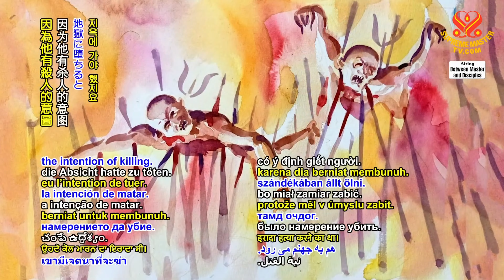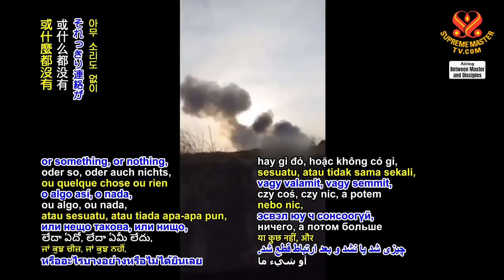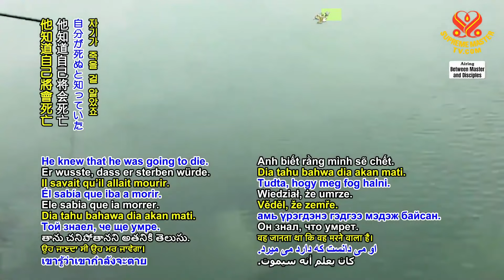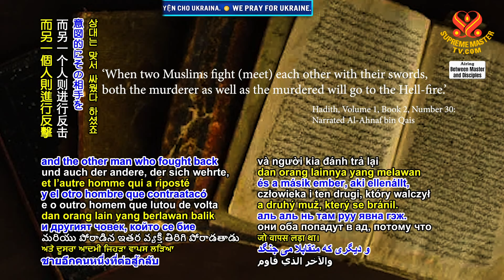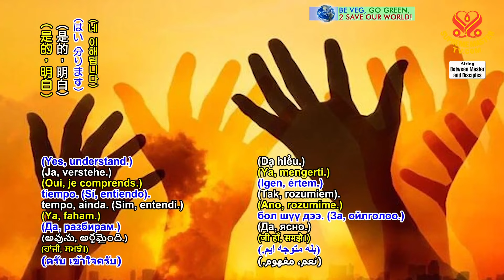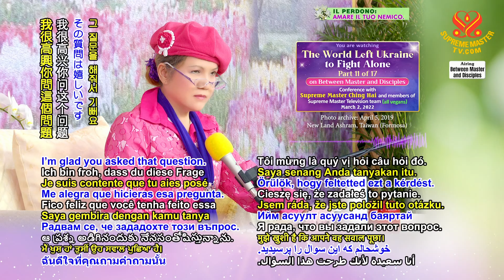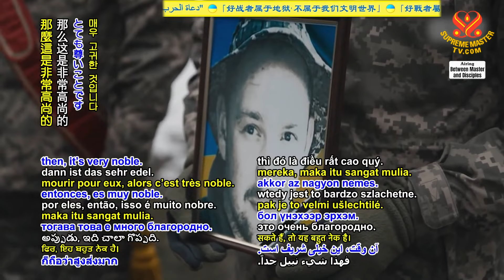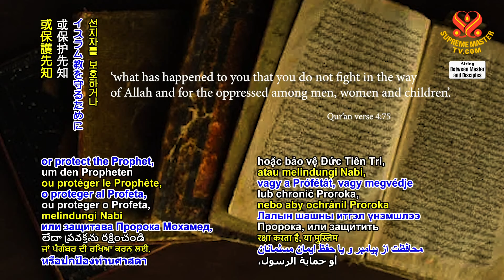(P. 11/17) The World Left Ukraine to Fight Alone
Supreme Master Ching Hai conference with Supreme Mater Television team member, March 2, 2022